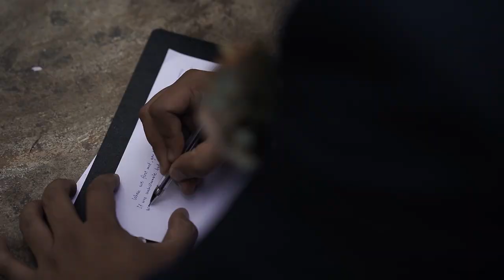Jaymar & Kristelle Wedding SDE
Jaymar & Kristelle Wedding Same Day Edit video (SDE)